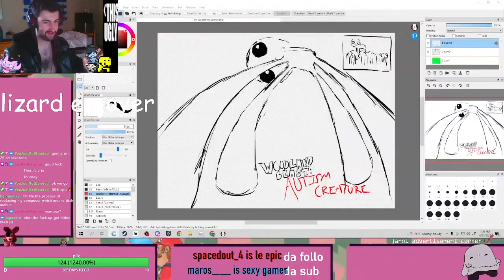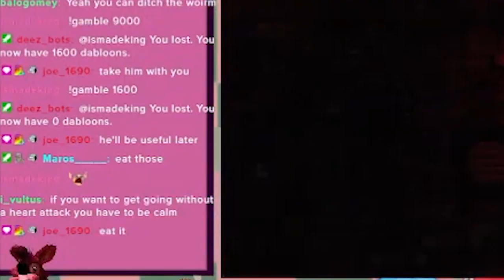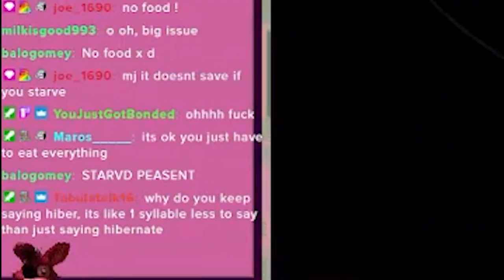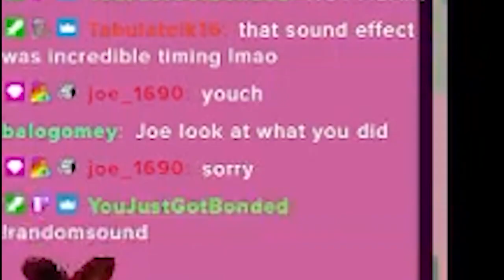SLUG ABSORPTION SIMULATOR | Rain World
unfortunate development is such a cool and fun area very fair very well designed 0 deaths easy game (i am sobbing and this area took 3 hours)

PLAY RAIN WORLD
SUPPORT INDIE DEVS

my nuts (exceptional)